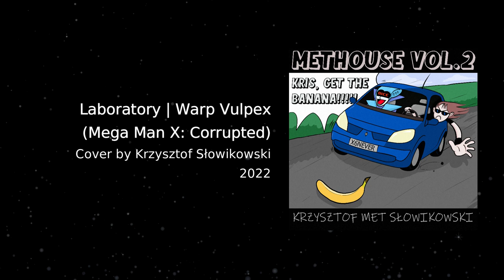Laboratory | Warp Vulpex - Mega Man X Corrupted COVER (extended)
Original Composer: Dominic Ninmark

Mega Man X: Corrupted is an unofficial, fan-made game in development by John K. Bacchus (also known as JKB) coded in AS3 using Flex compiler on Flash Develop, but as Flash was phased out at the end of 2020, it was switched to HTML5. The game is modeled after the MMX series' features and gameplay, in the graphic style of the SNES Mega Man X games, with a non-linear interconnected environment, and skill trees to enhance characters and weapons.
(Mega Man Fanon Wiki)